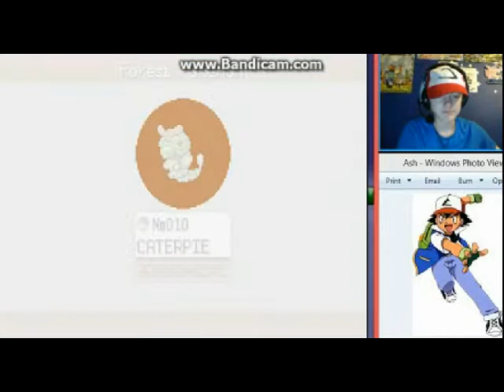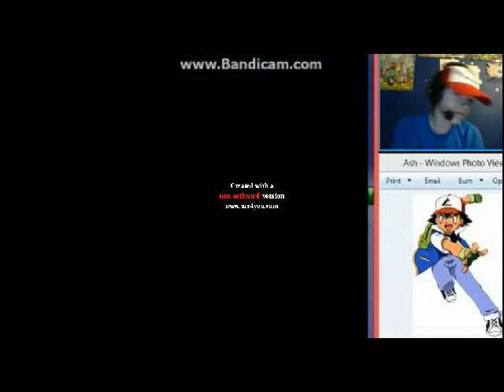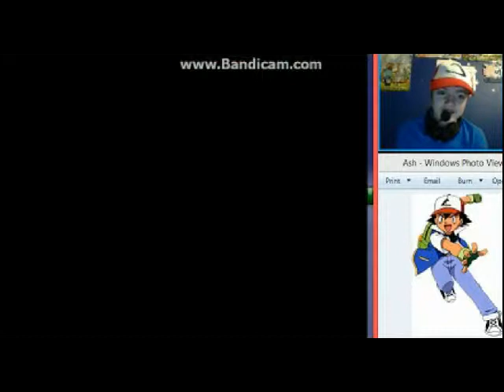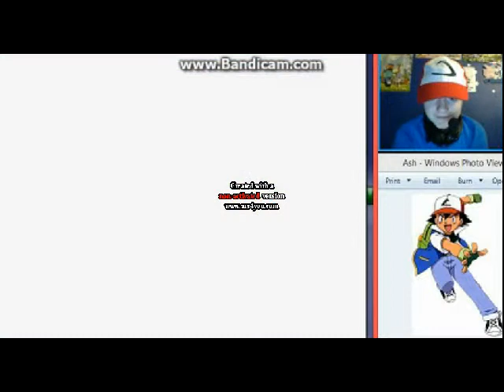Pokemon Ash Gray Verson - Metapod's harden + String shot = Female metapods